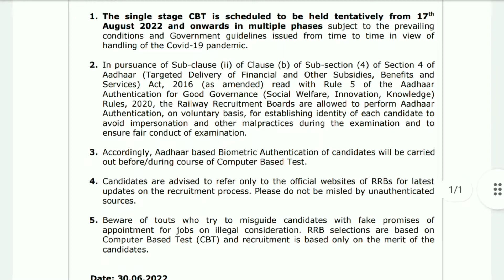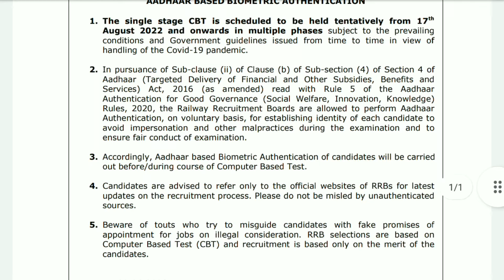🔥RRB GROUP D EXAM DATES OUT | 1LAKH+ vacancy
Testbook Yearly Pass